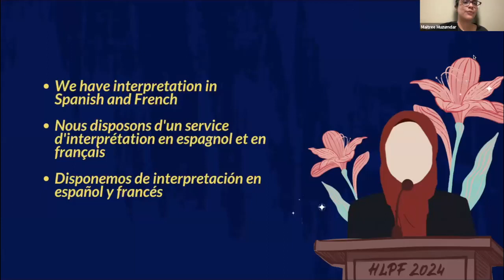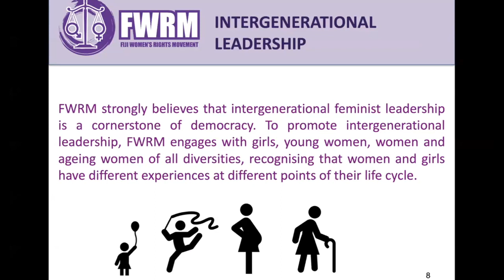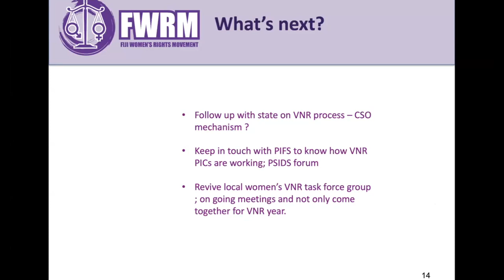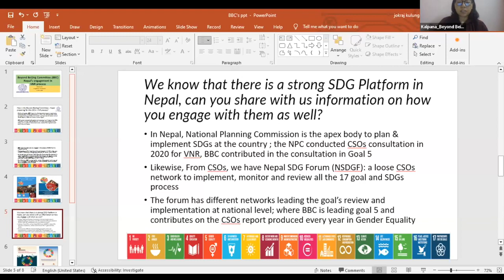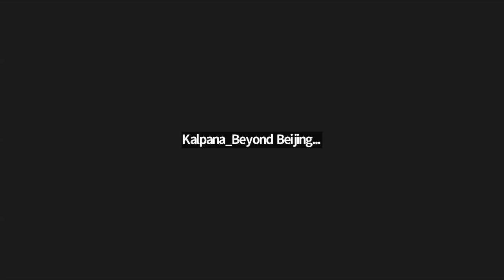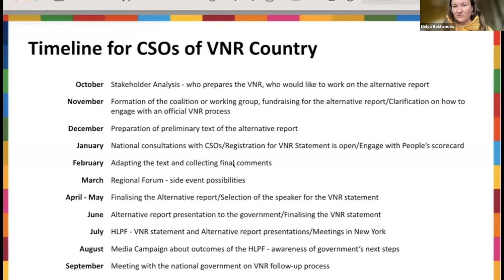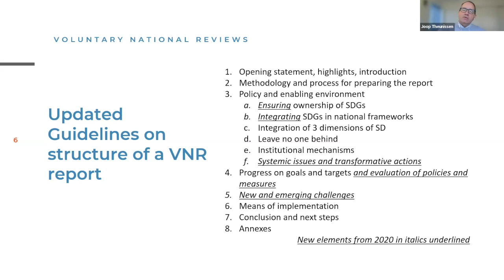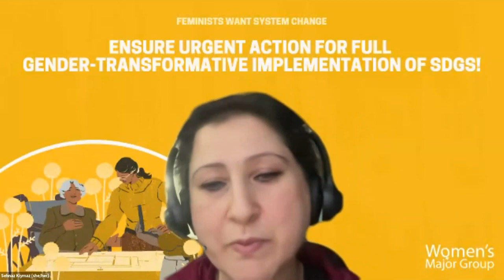Voluntary National Reviews for Gender Equality Annual Webinar [FR]